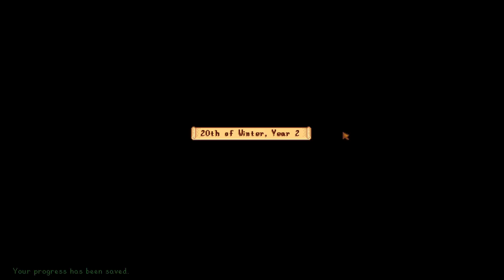Stardew Valley #138 - Mr. Qi's scavenger hunt begins!